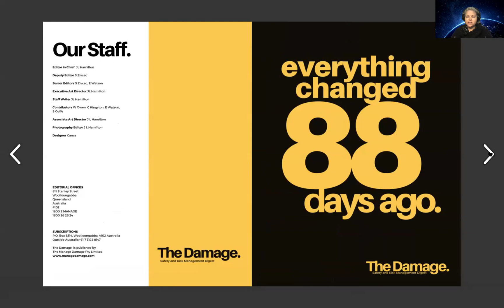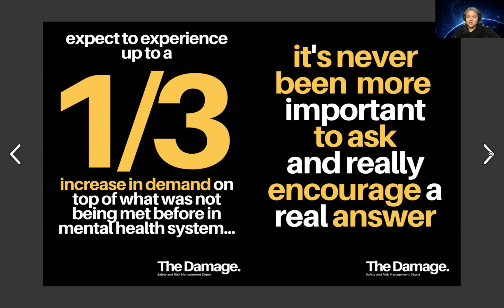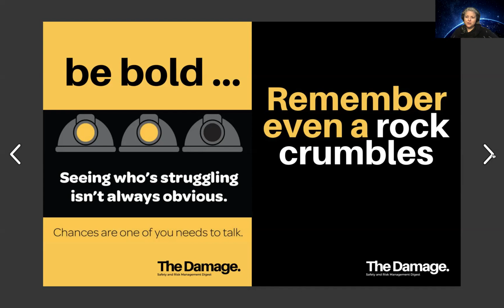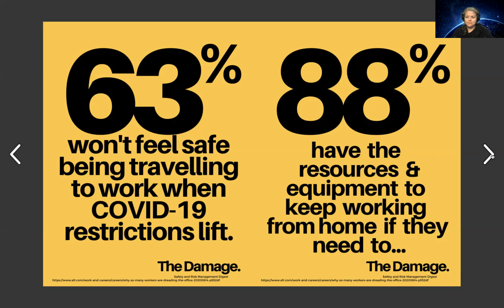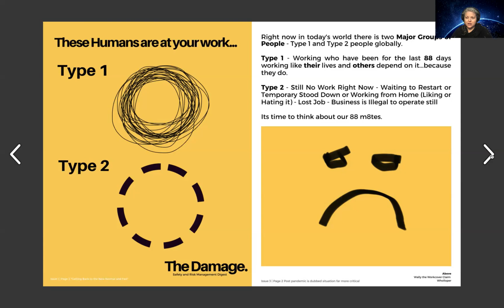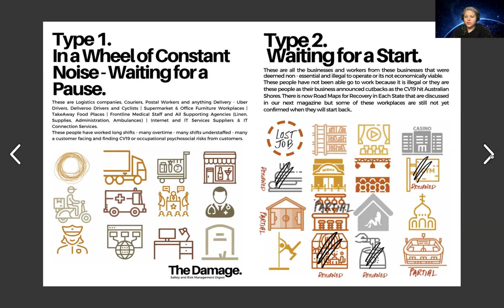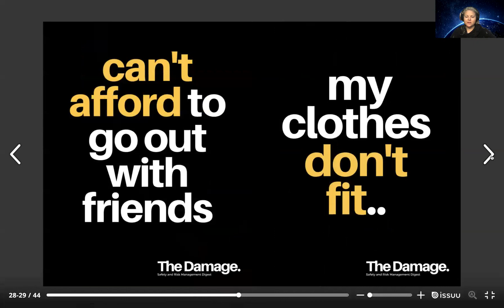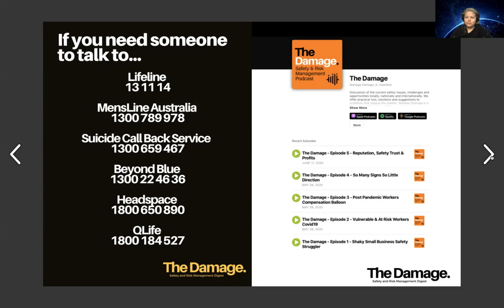The Damage - Episode 6 - Day 88 Mates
Day 88 - call a mate - the real impact of the Rona... you might not see it - take a look - ask if they're ok